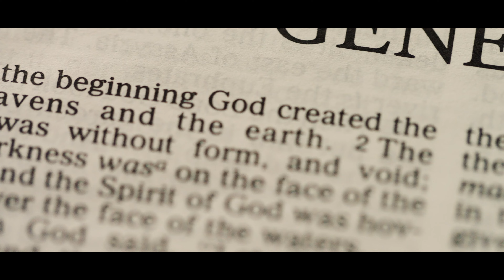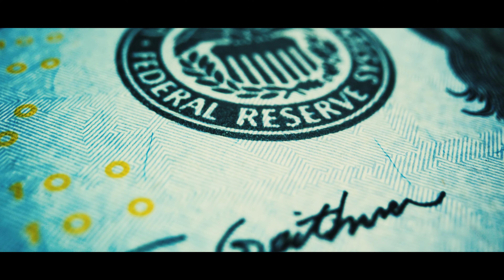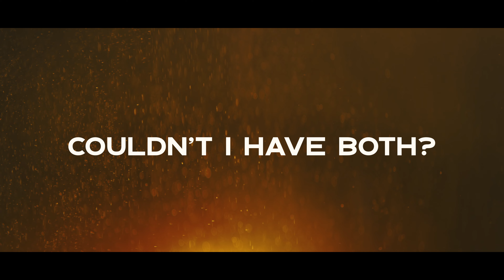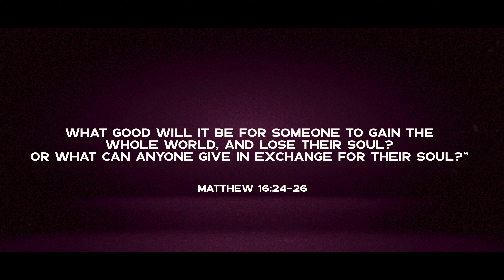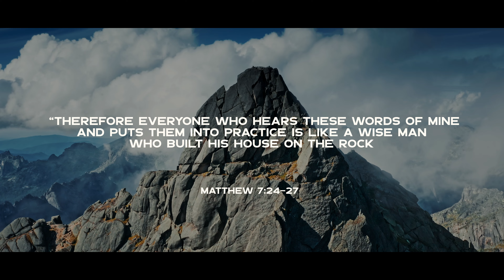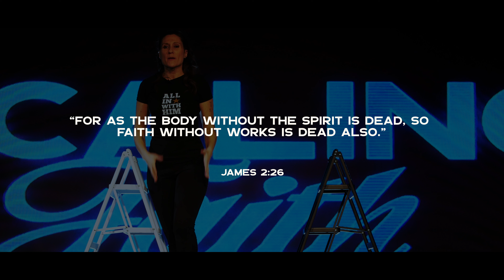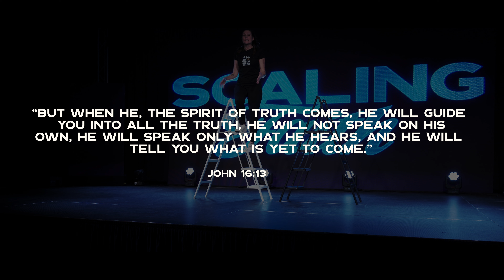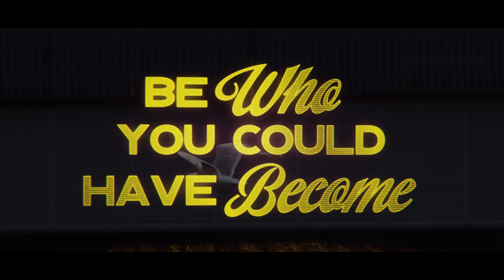Scaling Faith Full Cinematic Keynote Performance [30 mins] performed by Mary Grothe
Scaling Faith is Mary Grothe’s journey of success, downfall, and redemption from early career triumphs to hitting rock bottom. Battling guilt and shame, she found solace in faith in Jesus Christ. She presents two life-changing concepts for integrating faith into all aspects of life, personally and professionally. Using a physical demonstration of climbing two ladders simultaneously, she introduces the SCALE framework (Surrender, Commit, Abide, Listen, Engage) to align personal and professional life with serving Christ and abiding in Him.

Mary Grothe is a 3x Founder CEO with 1 successful exit, a #1 Bestselling Author, Top 50 Keynote Speaker, and currently serves as the Chief Revenue Officer at PNI HCM.

Performed by: Mary Grothe
Filming/Support: Sabrina Ott
Editor/Producer: Chris Decker
Camera/Support: David Grothe
Stage Design/Operator: Ashton Turner